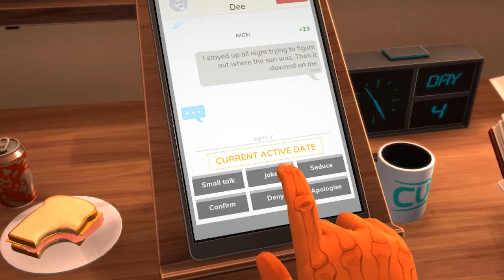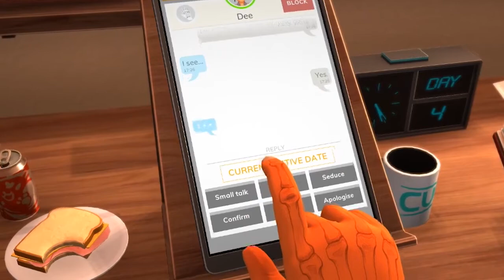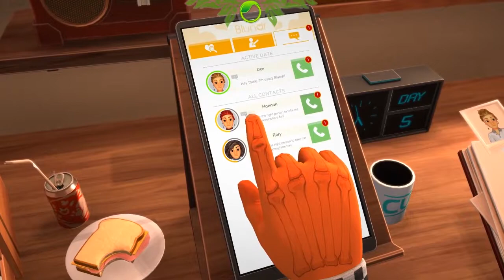Finding the One 😍 | Table Manners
This is why I don't have tinder.

Sorry about the audio and kinda weak editing. Working with new software and trying to get better at it.

See me play games live on Twitch!

Videos uploaded almost everyday?